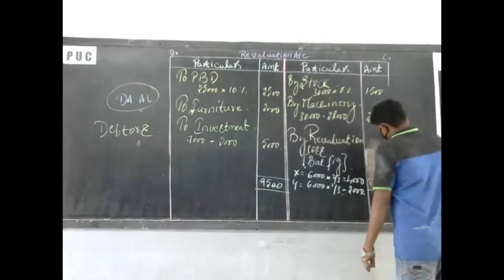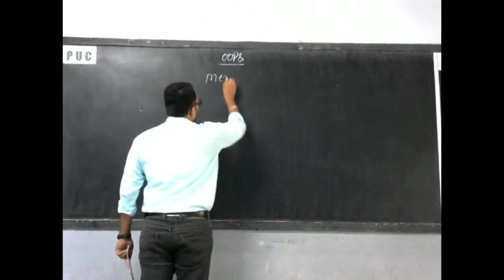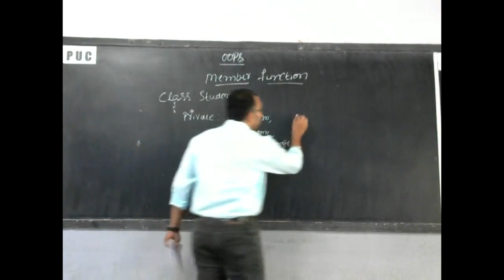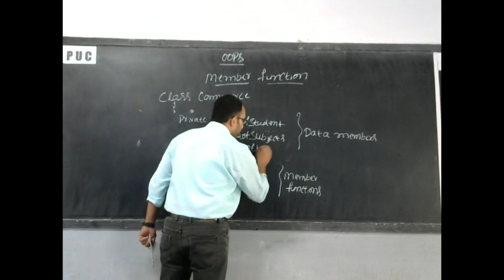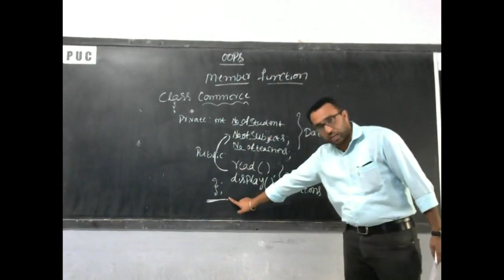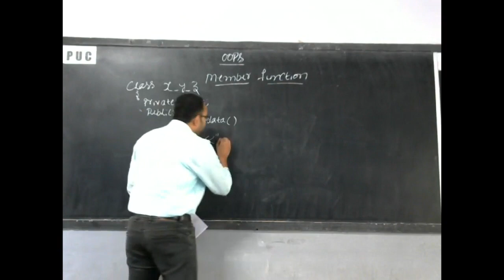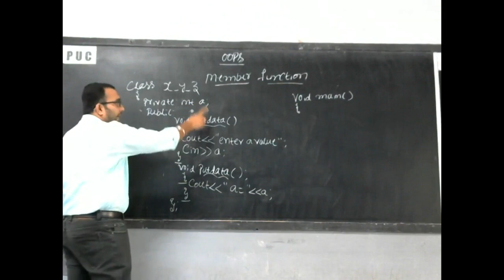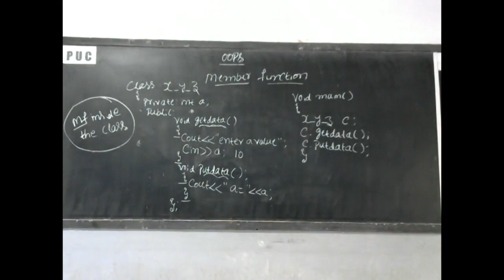SPC II PUC CS SK 20102020